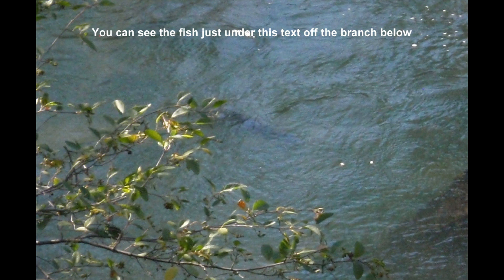Trout Fishing with Pam and Amy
Fishing with a barbless dry fly to a rainbow trout on an undisclosed river in Oregon. Catch and release. Amy Hazel guiding of Deschutes Angler in Maupin, Oregon. Amy estimated that this wild trout weighed 12 pounds or more. It is the largest trout I have ever landed hooked on a dry fly. It was great fun. Thanks to Pam for being our spotter from above and to Amy for her guiding.